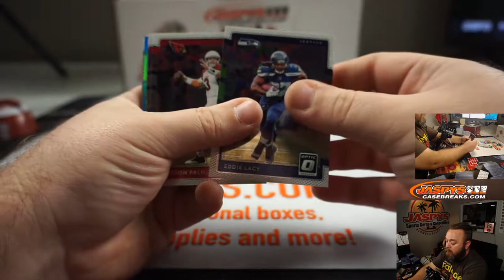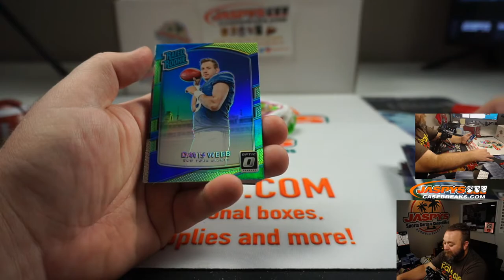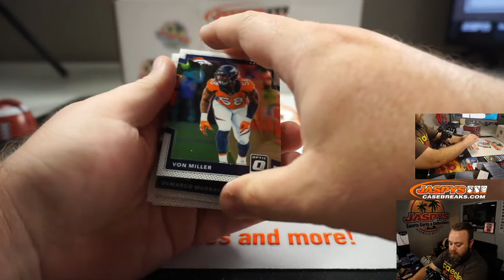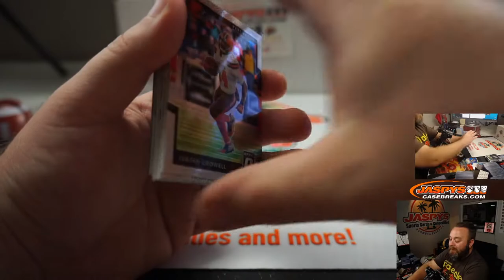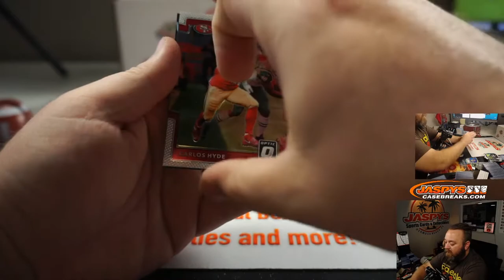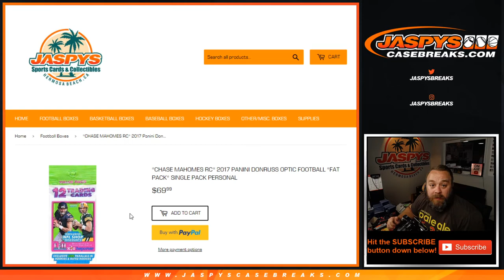W 7/29 - PERSONAL BREAK FOR MATTHEW D - (4) 2017 PANINI DONRUSS OPTIC FOOTBALL *FAT PACK*